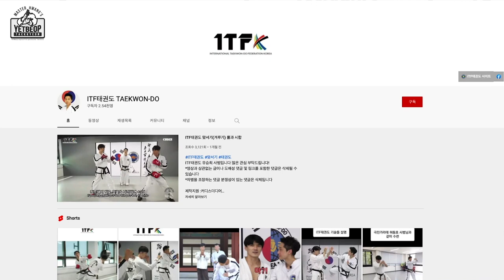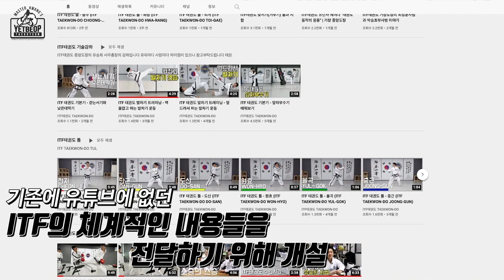ITF태권도 고수 유승희 사범과의 인터뷰 태권도와 그의 무술철학 Interview with ITF Taekwondo Master Yoo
ITF태권도 고수 유승희 사범님.
그에게 ITF태권도 이야기와
그가 생각하는 무술철학을 들어 봅니다.

[오전 11:00 ~ 12:00]
[오후 18:50 ~ 19:50]
[오후 20:30 ~ 21:30]